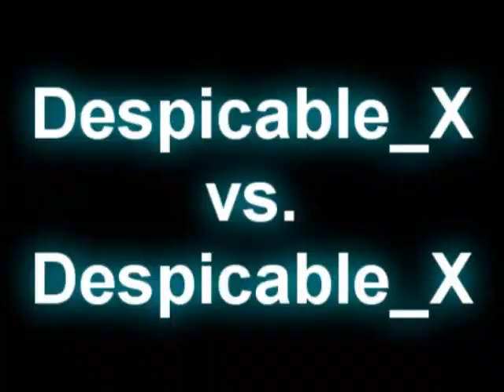S4 League - Despicable_X vs. Despicable_X (Fast 1 on 1!)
Now we've got a sick combination here of skill, speed, accuracy and intense gameplay overall when Despicable_X fights... Herself?

Enjoy the match! This is something I've been planning for months.
- X :D